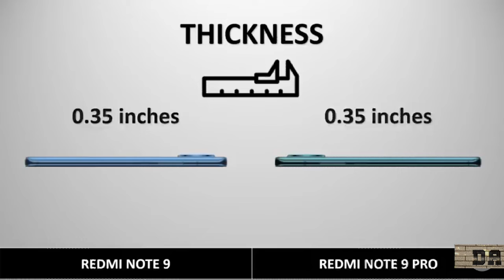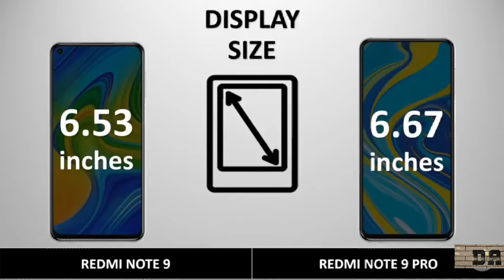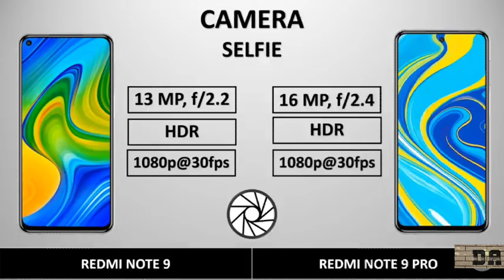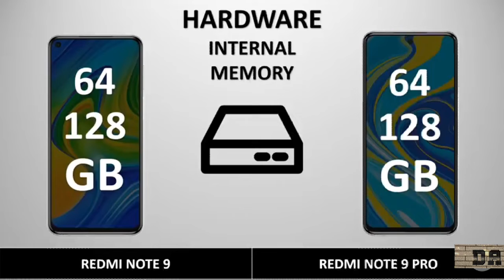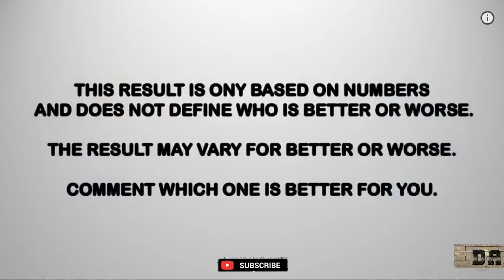REDMI NOTE 9 & REDMI NOTE 9 PRO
REDMI NOTE 9 & REDMI NOTE 9 PRO | Animated Comparision